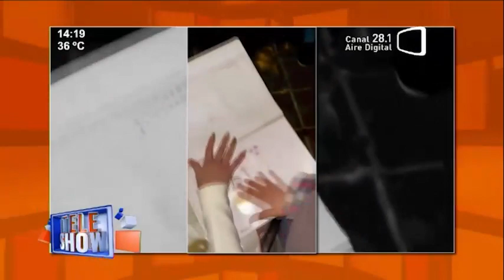"Marilina, atreverse a soñar""Mini fan" dibujó momentos de la serie.